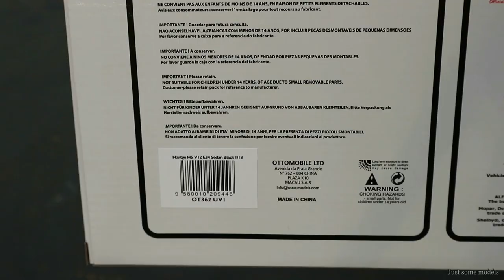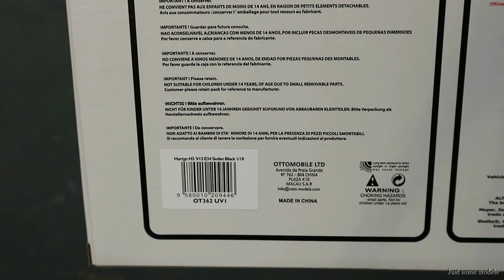1:18 BMW Hartge H5 V12 (E34) sedan '89 - Otto-mobile [Unboxing]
1/18 BMW Hartge H5 V12 (E34) sedan 1989, Diamond Black Metallic 181

Manufacturer: Otto-mobile
Article ID: OT362

Features:
- Nothing, it's a resin model.

Guest car:
- BMW 535i E34 1988, green metallic - Minichamps (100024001)

It doesn't matter:
unboxing, unbox, review, compare, comparing, modelcar, miniature, scalemodel